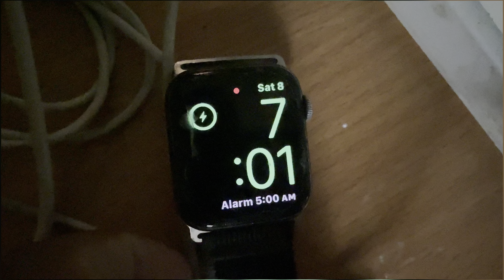Udhwani ke vlogs work entrepreneur business model yoga Zumba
Udhwani mini vlogs American tourister  trolly bags fun masti  gym workout Zumba yoga
Shoulder. Work gain wait
bags